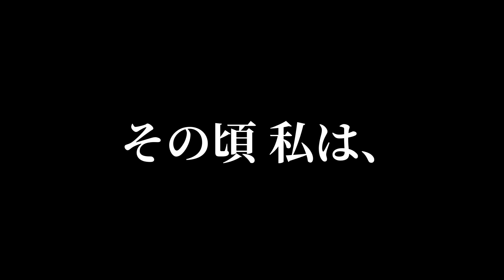【父の日計画】働きすぎな父に、息子たちがサプライズした結果が…！(NO.343)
プロモーション：株式会社TENTIAL

父と子つなぐおべんとうのYouTube視聴者限定!!

▽商品詳細＆ご購入はこちら
【BAKUNE Dry】
医療機器製造販売届出番号：13B1X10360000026
販売名：BAKUNEアパレル
【BAKUNE DRY Ladies】

＼対象のオフィシャルストアでも15％OFF／
「父と子つなぐおべんとうのYoutubeを見ました」とお伝えいただくと全商品15％OFFでお買い求め頂けます。
・新丸ビル店（東京駅から徒歩1分）
・渋谷パルコ店（渋谷駅から徒歩5分）
・大名古屋ビルヂング店（名古屋駅直結）
・虎ノ門ヒルズ店（虎ノ門駅直結）
・池袋パルコ店（池袋駅直結）
・ミント神戸店（三ノ宮駅から徒歩1分）
・ラシック栄店（栄駅から徒歩3分）

 ※割引はTENTIALオフィシャルストアでのみ適用

・子供特製手巻き寿司
以上

👨登場人物＆テロップカラー
〖父〗白色🤍
〖兄〗ピンク💗
〖次男〗黄色💛
〖三男〗水色💙
〖茶トラ〗ミルク(♂)🐈
〖キジトラ〗ココア(♀)🐈‍⬛

【父と子つなぐおべんとう】
食卓やお弁当作りの風景を交えながら、シングルファザーの父の奮闘と、三人の息子たちの成長を投稿しています。

【BitSta所属】
▼お手紙などの送り先はこちら
〒150-0002
株式会社BitStar 「父と子つなぐおべんとう」 宛